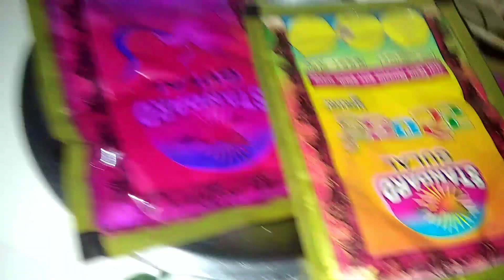special diwali🕯 vlog@MiraSwargiary Diwali Mira Bodovlog#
special diwali🕯 vlog‎@𝐌𝐢𝐫𝐚 𝐅𝐨𝐮𝐣𝐢 𝐟𝐚𝐦𝐢𝐥𝐲  Diwali Mira Bodovlog#